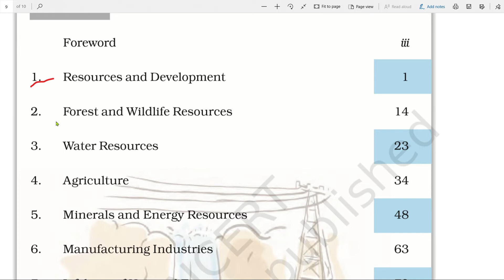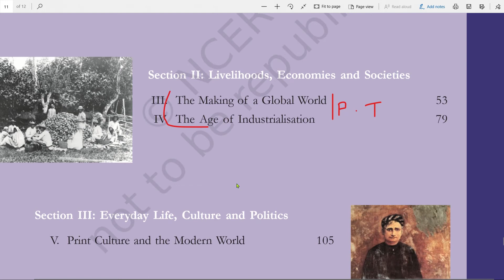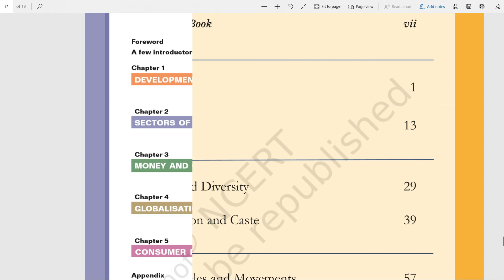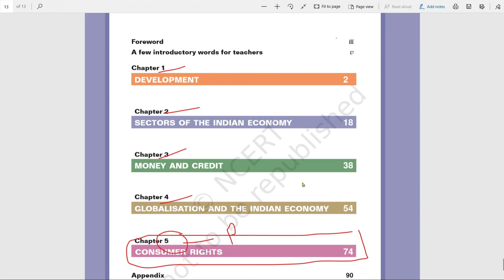Class 10 | 30% syllabus Reduced by CBSE | इतना syllabus कम हो गया अब मज़ा ही आ जायगा पढ़ने में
Hello students, all of you are welcome with tuition
I have tried to explain this to you in this video
 And you have some questions that you will come to know after watching this video.
1.
2.
3.
4.
5.
6.
If you like this video then dislike if you don't understand

हिंदी में हेल्लो स्टूडेंट आप सभी का स्वागत है ट्यूशन वाले में
मैंने आप को इस विडियो में - समझाने की कोशिश की है
 और आप के लिए कुछ प्रश्न है जो आप को इस विडियो को देखने के बाद पता चल जायेगा
1.
2.
3.
4.
5.
6.
अगर आप को यह विडियो अच्छी लगे तो like करे समझ में न आये तो dislike क